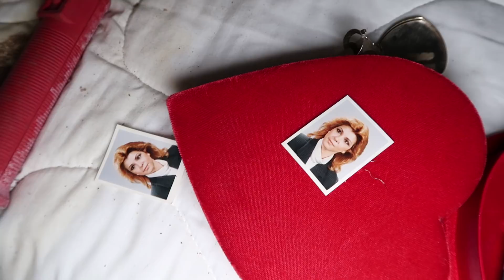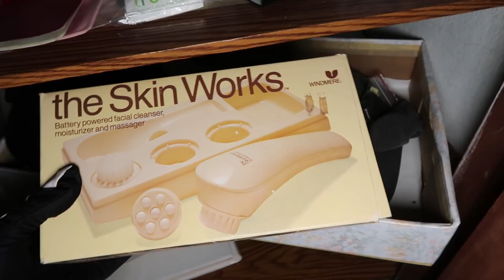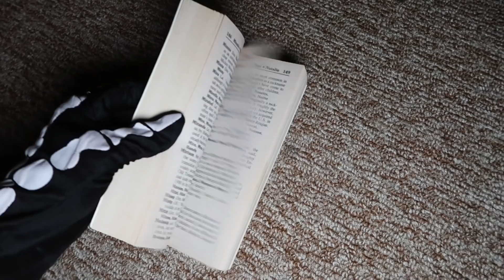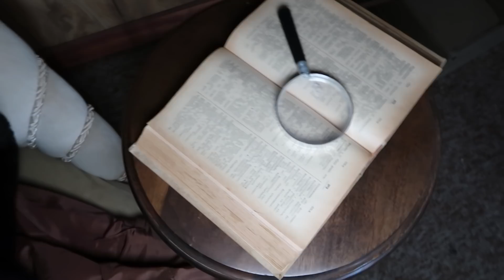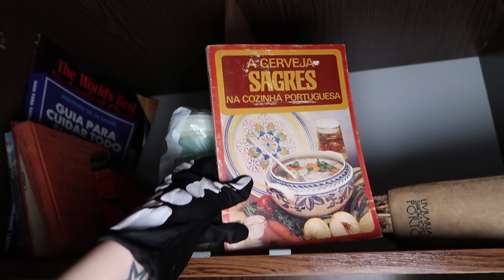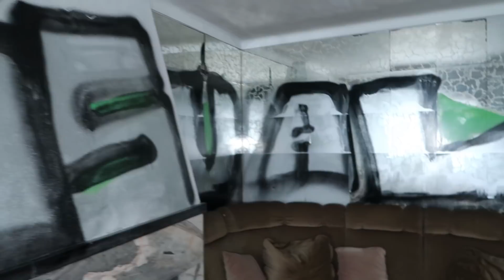¡CASA ABANDONADA de LOS ESTADOS UNIDOS DE AMÉRICA! 📌| Desastrid Vlogs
➜Instagram personal: @desastridvlogs
➜Facebook y Twitter: Desastrid Vlogs
➜Instagram de mi pareja: @fotogra_fer

⭐ Para recibir vuestras cartas y fotografías:
💌 [Apartado de correos, número 21, 39500, Cabezón de la Sal, Cantabria, España] 💌